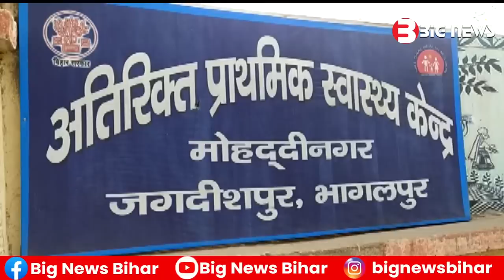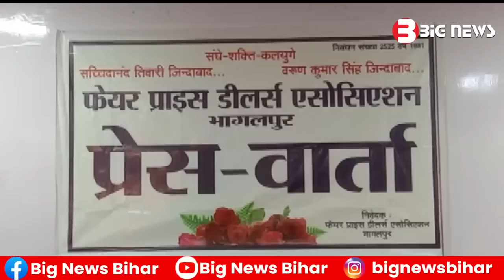Bhagalpur News - 20 January 2023 | Bhagalpur ki aaj ki khabar | Bhagalpur Todays News